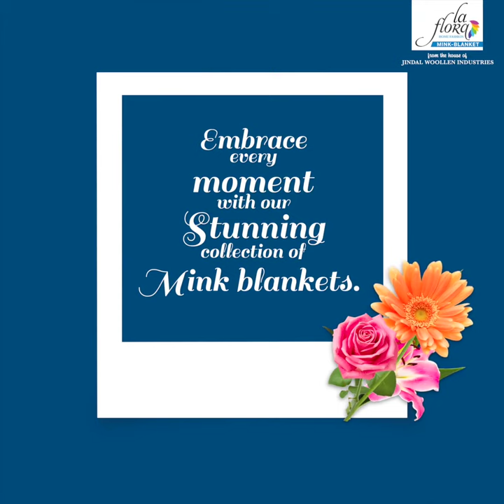Best designer mink blankets!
Every moment will click with our beautiful collection of mink blankets. Made from the finest quality threads, and with a variety of gorgeous prints, pick out the one that captures your whimsy.

Try it out today!